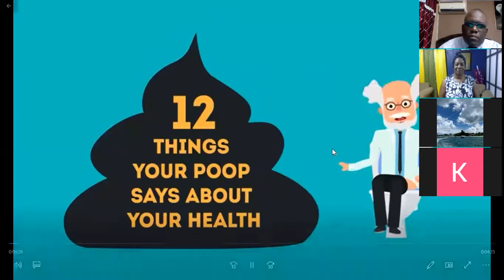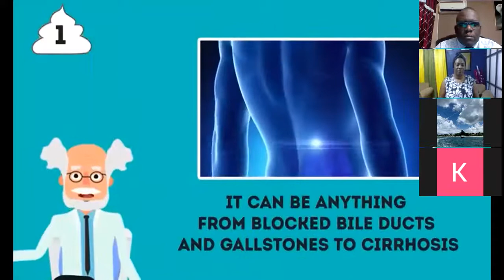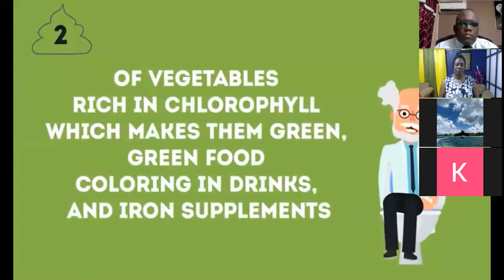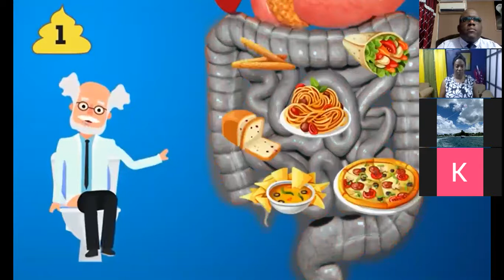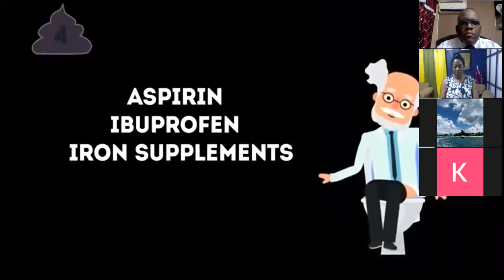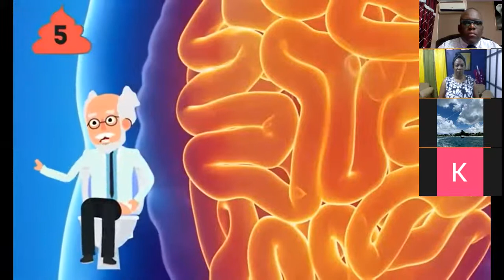Old Road SDA Church, Sunday January 31, 2021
Old Road SDA Church, Sunday January 31, 2021 with Speaker: Shasha-gay Bailey; Singers: Marilyn Patience, Alethia Patience and Lisa Simpson.